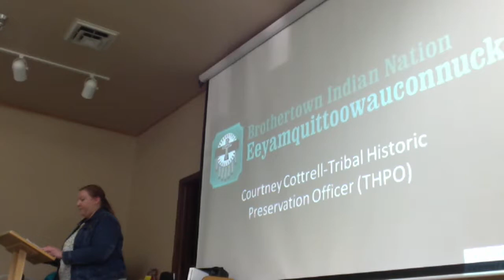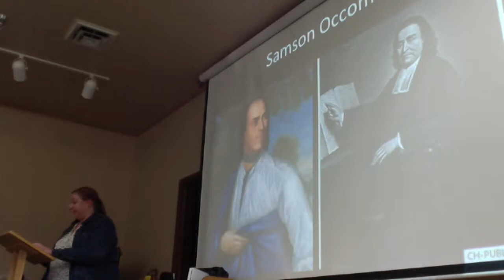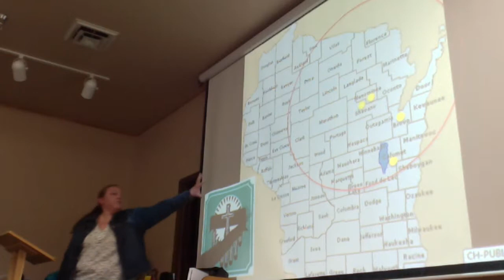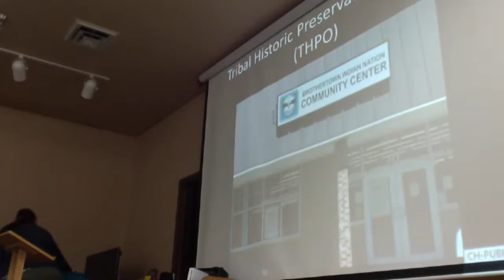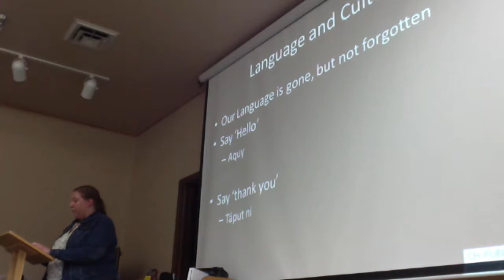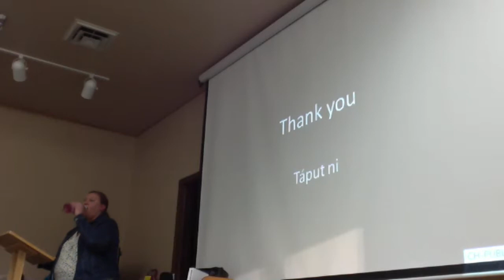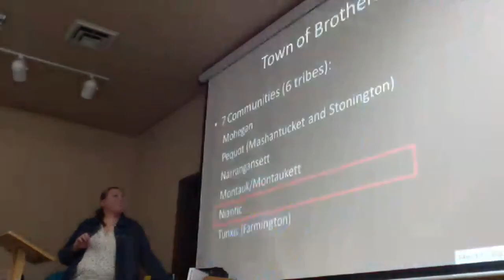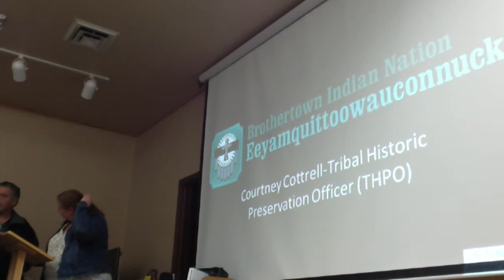Brothertown Courtney Cottrell Speaks to Calumet County Historical Society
Brothertown Tribal Historic Preservation Officer, Courtney Cottrell speaking to the Calumet County Historical Society at Chilton Public Library in Wisconsin April 17, 2017.